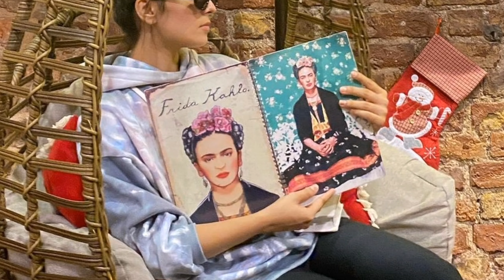Latest about Ayeza Khan and Danish Taimoor / Ayeza Khan and Danish Taimoor Family /IAAK